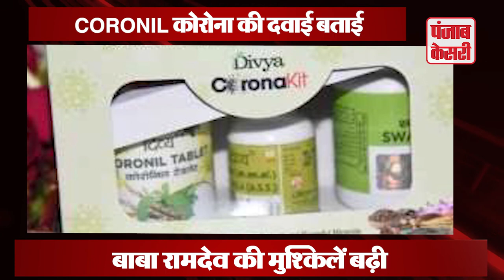बाबा रामदेव की मुश्किलें बढ़ी राजस्थान में FIR दर्ज